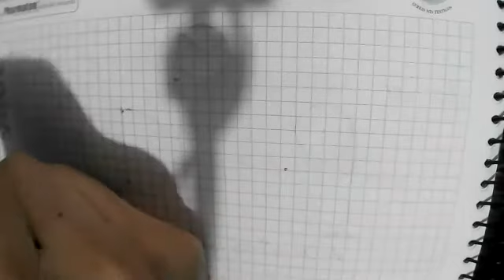3BGU B NUMEROS COMPLEJOS JAVIER 16DIC2020